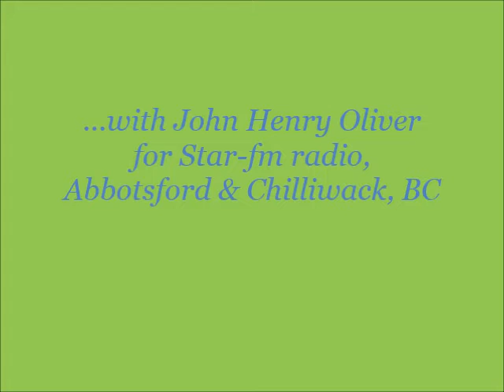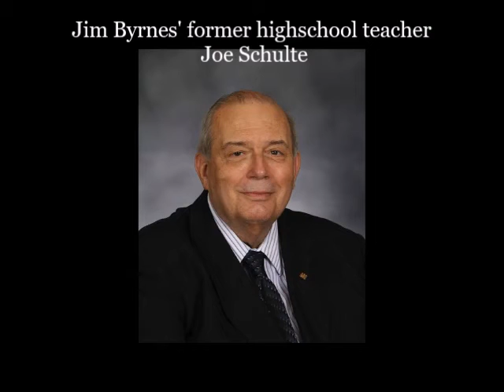Canadian Radio Sanctuary: Jim Byrnes...a radio interview, recorded August of 1996.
This Sanctuary Conversations Flashback to August 9, 1996, when Jim Byrnes spoke with John Henry Oliver just before his concert in Chilliwack, BC. The blues musician and actor ("Wiseguy", "Highlander"), based in Vancouver, talks about his career in both fields.

Photos courtesy of Jim Byrnes' publicity, CBS Television, Getty Images, TV Guide, Wiseguy and Highlander TV series, Black Hen records, Stony Plain records and other archives. Thanks for supporting this non-profit project, a JHO Production in association with Airtight Productions and Canadian Informer. For more podcasts, visit the Canadian Radio Sanctuary channel on YouTube and the Facebook page.

A couple of tunes from Jim...

Honky Tonk Blues...